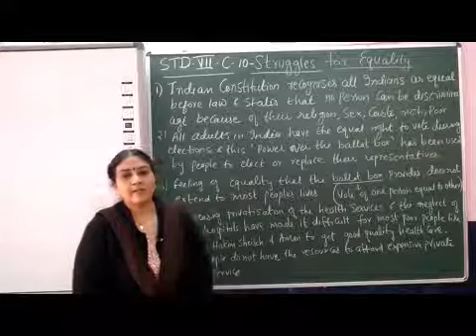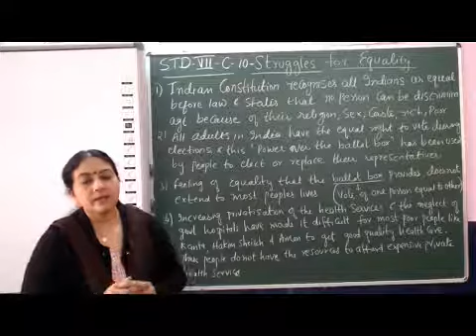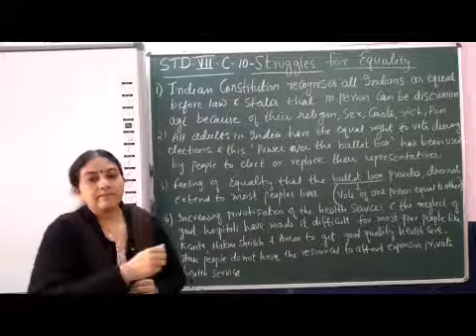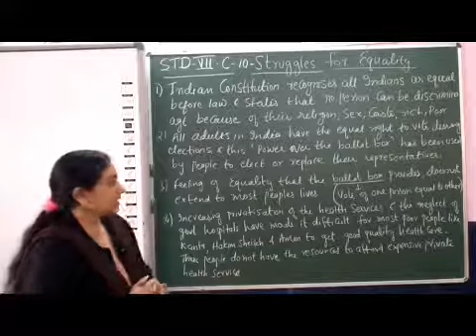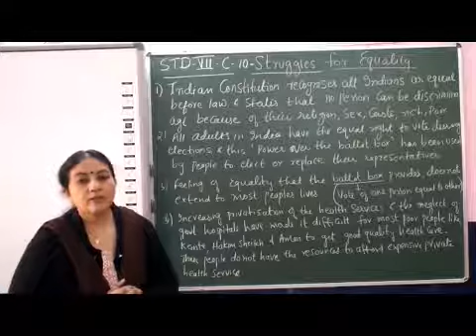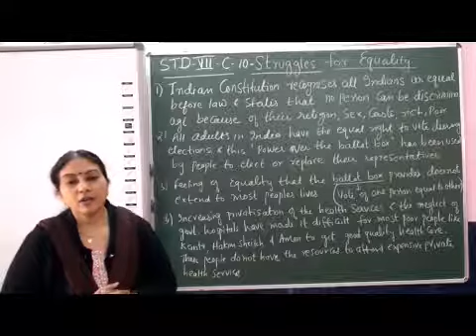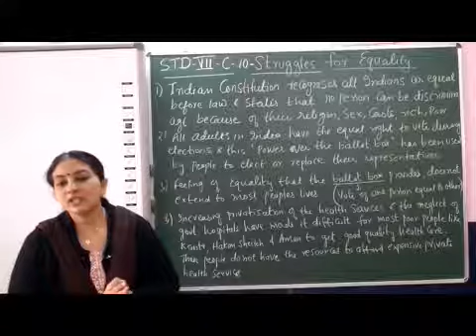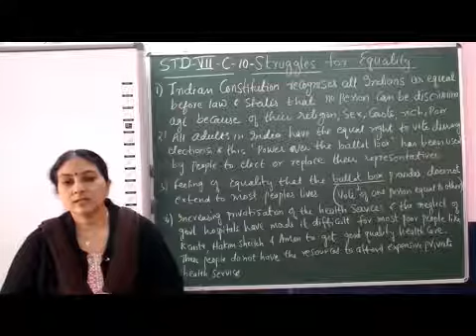VII Social Civics Chapter 10 Struggles for Equality Part 1